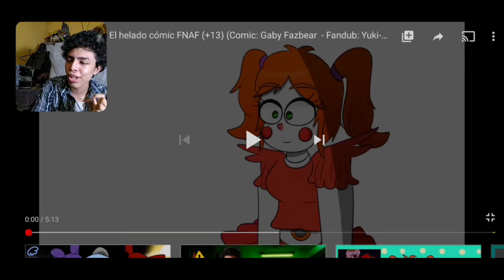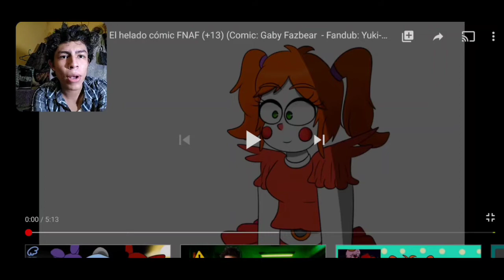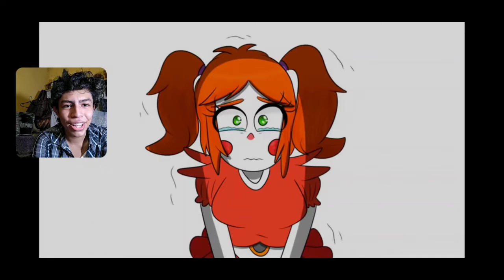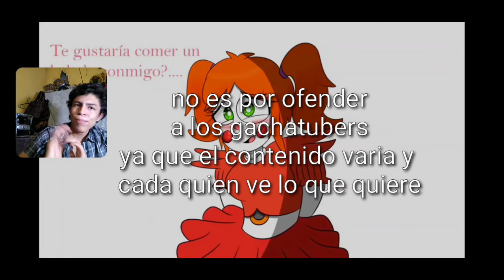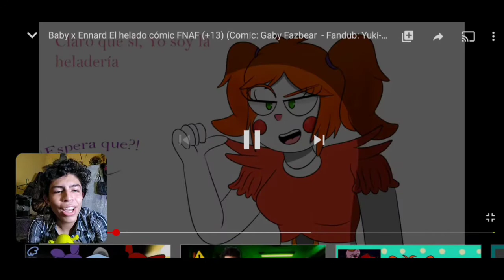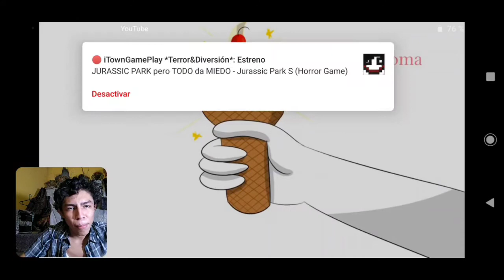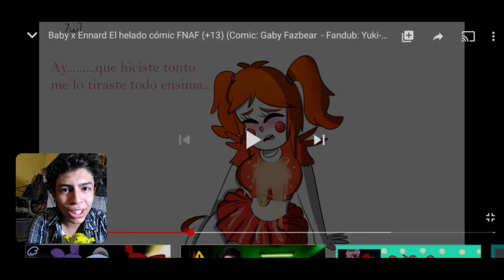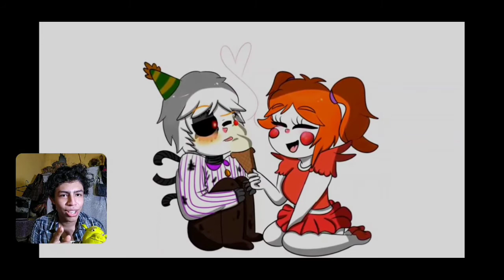Baby, Enard y helados +13 ._. | video reacción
Estaba vagando por Youtube cuando me encontré con este pequeño fandub y decidí reaccionar a el para YouTube, les aclaro que a mí no me gusta mucho hacer video reacciones porque siento que le estás quitando el esfuerzo y trabajo a los dueños del vídeo así que les suplico que le den mucho apoyo al vídeo original